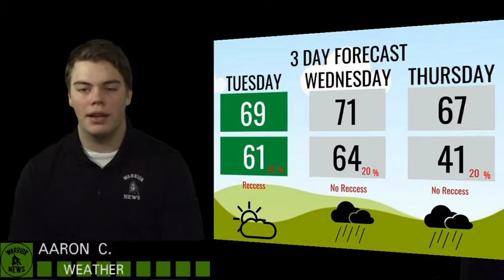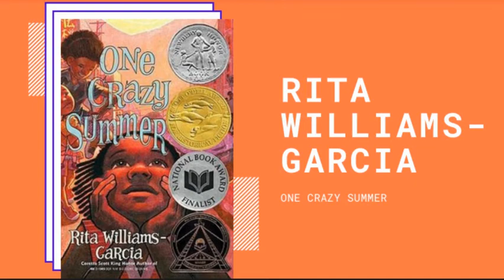02042020TuesdayAnnouncement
Morning News